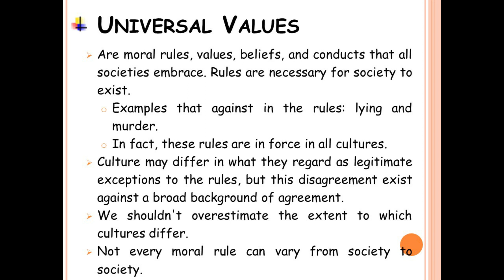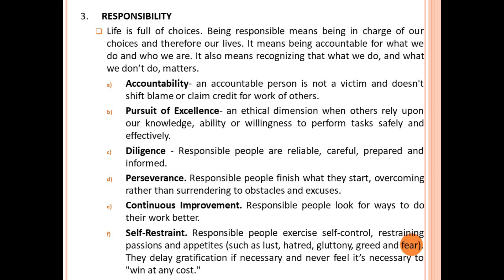Ethics: Universal Values